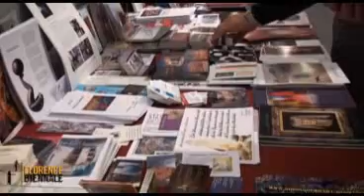Pera Art Gallery-Florance Bienal 2009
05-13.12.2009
Pera Art Gallery-Florance Bienal